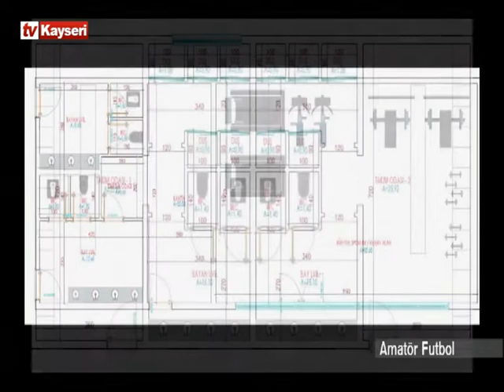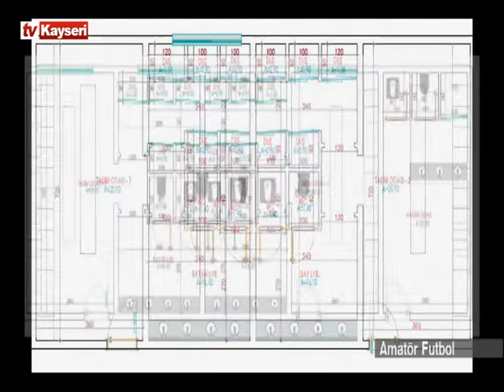Amatör Futbola Objektif Bakış-Murat Akgöz 08.06.2022